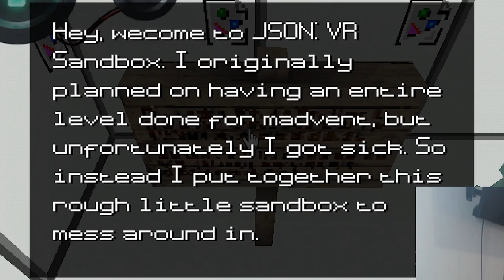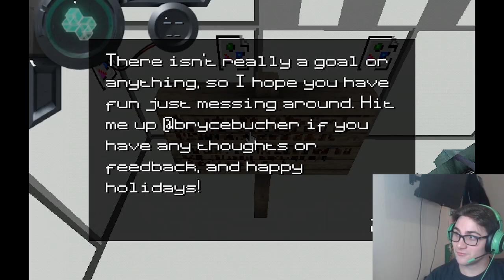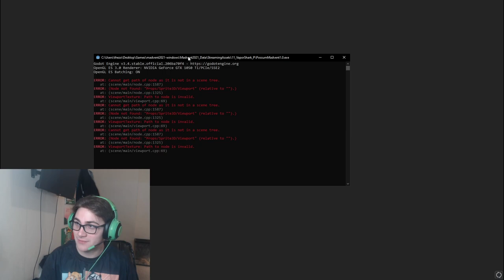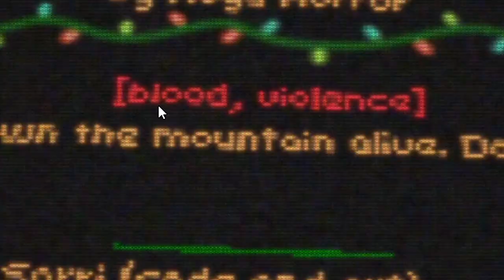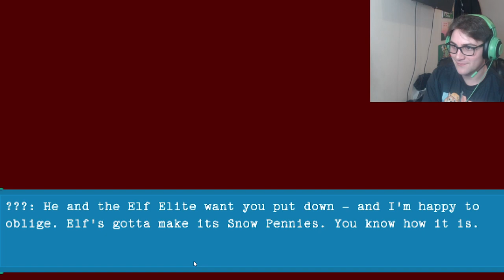PS1 STYLE CHRISTMAS HORROR GAME SKI ADVENTURE GOES TERRIBLY BAD! | Madvent #3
🍪 ---+--- Open For Some Cookies   ---+---🍪

This insanely fun holiday horror game has a lot to explore lets check it out.

Timeline
0:00 Intro
0:28 #10 JSON: VR Sandbox
5:16 #11 P.O.S.S.U.M (I broke it)
5:53 #12 A Gift
9:30 #13 Extremely Cool Downhill Skiing
20:59 #14 Amalgamation
22:06 #15 Warped North
31:30 Outro

                                                  👀 ---+---Social Media ---+--- 👀

---+--- Le Peps   ---+---